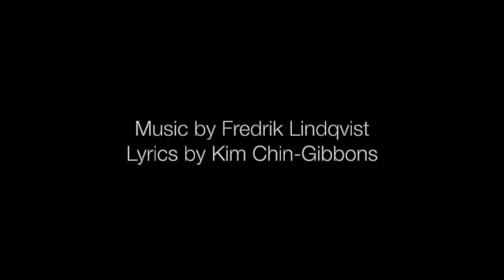FREDRIK LINDQVIST & KIM CHIN-GIBBONS: 'Still idle state'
I am proud and happy to finally be able to present this project!
The song 'Still Idle State' is a collaboration between me and the amazing American singer, guitarist and songwriter Kim Chin-Gibbons. I got in touch with Kim just over a year ago. The first time I heard her perform one of her own songs I was deeply moved, in a way that doesn't happen often in one's musical life. Her music and her voice really connected with me. Since then Kim and I have exchanged ideas and collaborated quite a bit. This song is the first music we present from this collaboration. I built the music around a basic sketch I had, but developed the song with Kim's voice in mind. Kim wrote lyrics for it and added amazing vocals, which gave the song character and meaning. I invited my eternal rhythm brother and fellow Ritual member Johan Nordgren to play the drums (because he is such an insightful drummer, always with a holistic view of the music). And this is the result. We hope you'll like it!

Peace, Love & Prog!